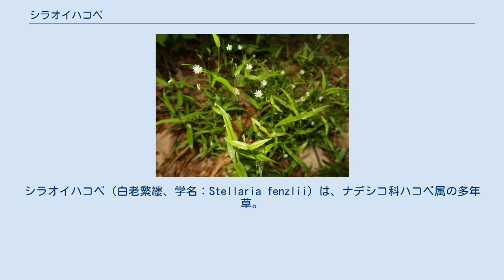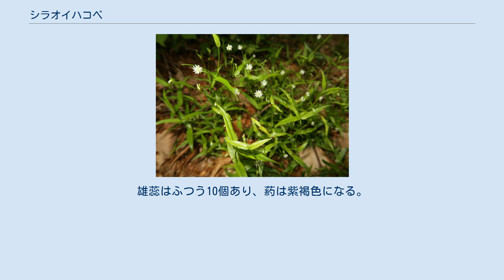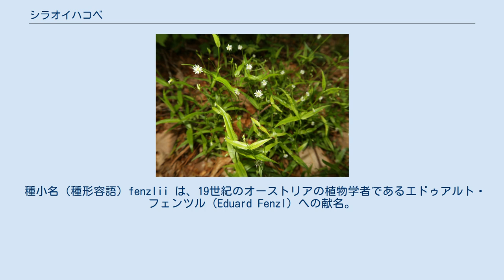シラオイハコベ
シラオイハコベ（白老繁縷、学名：Stellaria fenzlii）は、ナデシコ科ハコベ属の多年草。
別名、エゾフスマ（蝦夷衾）。
 茎は緑色で硬く、直立し、高さは15-40cmになる。
束生し、上部で分枝し、節に短い軟毛が生える。
葉は対生し、葉身は広披針形から披針形で、長さ2-7cm、幅6-10mmになり、先端は鋭突頭で、基部は円形で幅が広く、葉柄がない。
葉の裏面の中脈と辺縁に毛が生える。
花は白色で、径は約6mmと小さく、茎先にまばらな集散花序をつけ、細く、長さ1-6cmになる無毛の花柄の先につく。
萼片は5個、広披針形から卵状披針形になり、長さは2.5-4mm、先端が鋭突形になり、毛はない。
花弁は5個、萼片より短く、深く2裂する。
雄蕊はふつう10個あり、葯は紫褐色になる。
子房の上に3-5個の花柱がある。
果実は長卵形の蒴果となり、宿存する萼片より長く、6-8裂する。
種子は長さ0.7-1mmの卵形で、表面は平滑で突起がない。
 日本では、南千島、北海道、本州の東北地方、栃木県、群馬県、山梨県、長野県、静岡県に分布し、山地から亜高山の林内や林縁に生育する。
よく岩上に生える。
国外では千島列島、サハリン、カムチャツカ半島、ロシア（沿海地方）に分布する。
 和名シラオイハコベは、「白老繁縷」の意で、かつて北海道の白老町でこの標本が採集されたことがあることによる。
 種小名（種形容語）fenzlii は、19世紀のオーストリアの植物学者であるエドゥアルト・フェンツル（Eduard Fenzl）への献名。